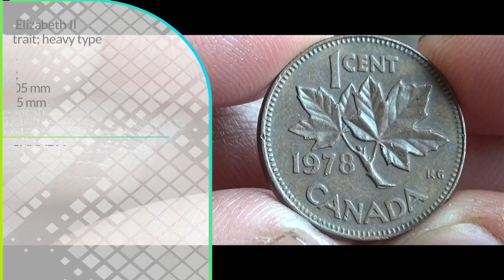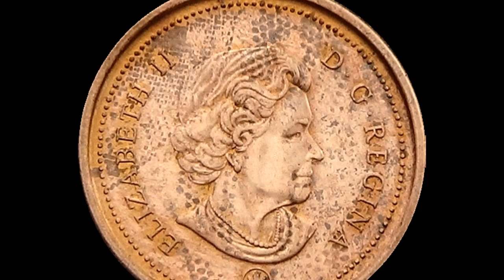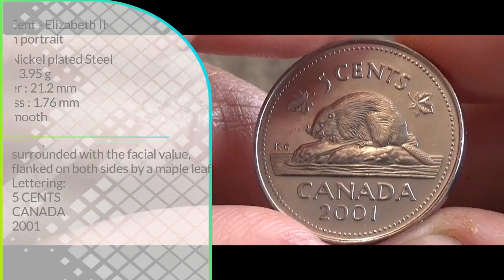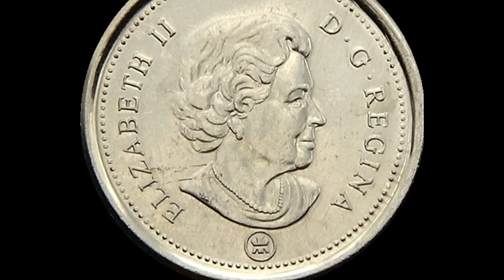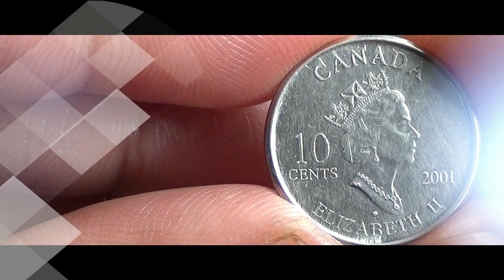Coin Collection - CANADA | Canadian coins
This collection shows different types Cents (coins) of CANADA.
All data has been taken using scientific instruments (like screw gauge, slide caliper & laboratory common balance) to make the measurements as correct as possible.